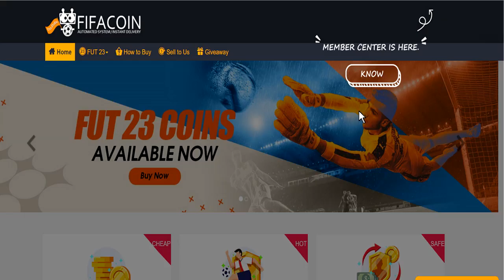Watch this before Opening The NEW 82+ x20 UPGRADE PACK!!!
guaranteed 82+ x20 player pack sbc pack,can WE get a future star in a pack?